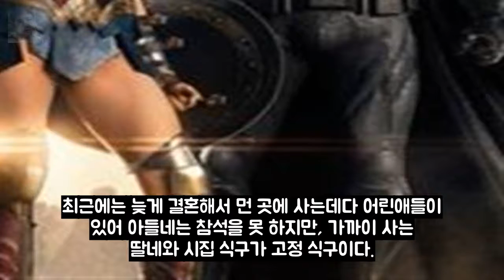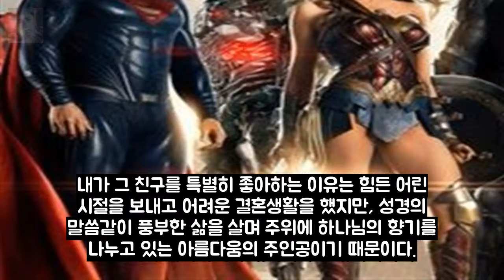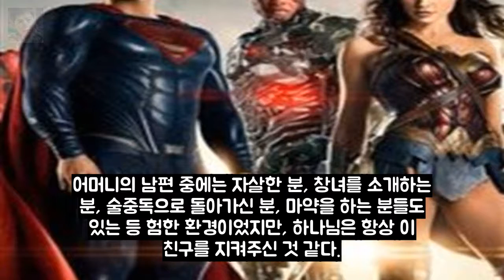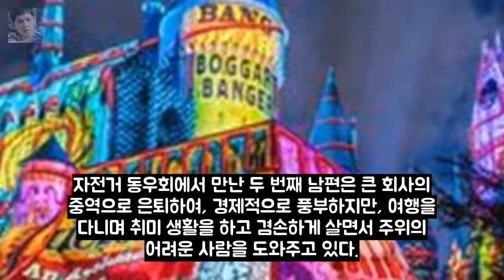[독자 투고]추수감사절을 맞아서 댓글 스크랩 해마다 추수감사절에는 엔터테인먼트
손호준 절친 유노윤호 안 만나야 여친 생길 듯(인터뷰)- 스타뉴스   엔터테인먼트: